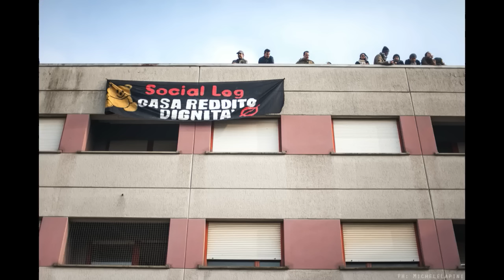la resistenza di via Agucchi, corto sul diritto all'abitare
Bologna, le 55 ore di resistenza sul tetto di senzacasa e solidali, in un cortometraggio a cura di Univ-Aut e SocialLog